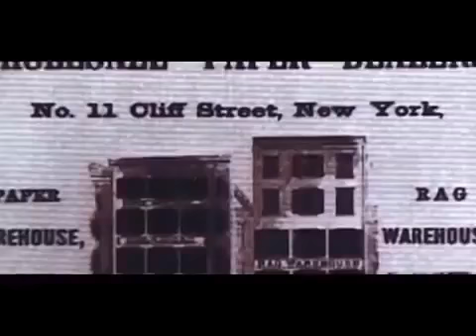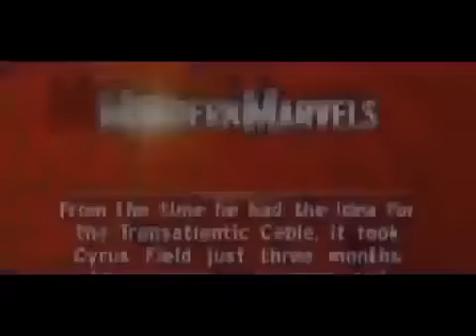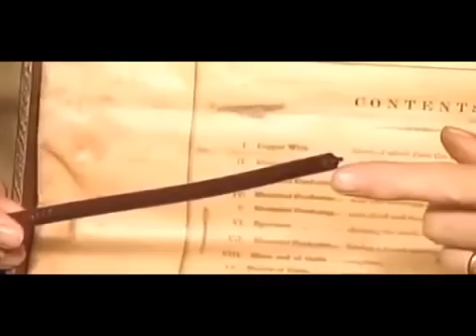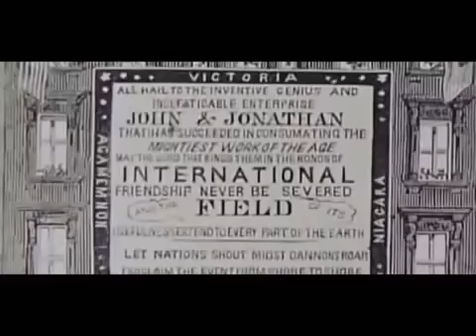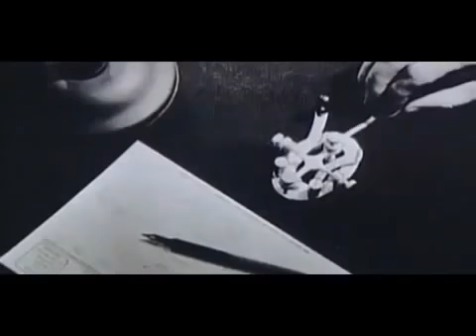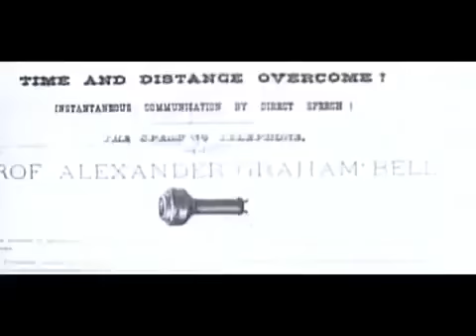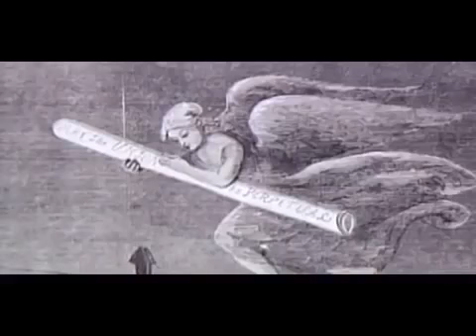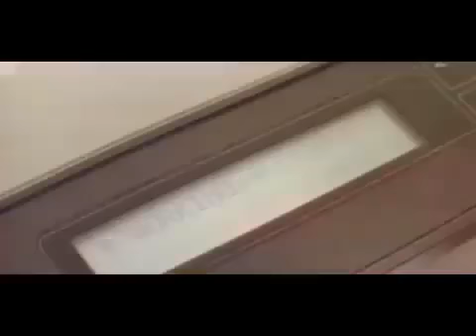[The best documentary of Transatlantic Cable]